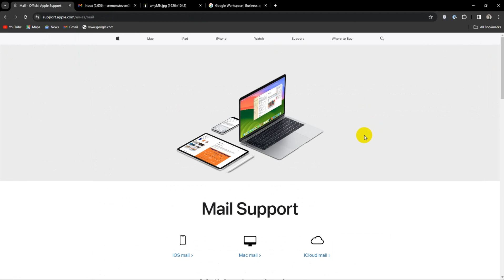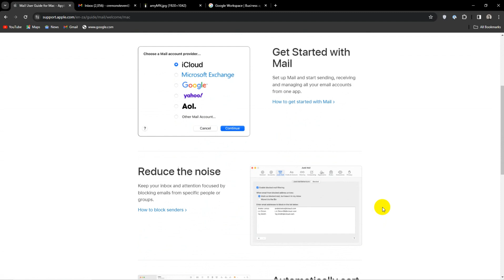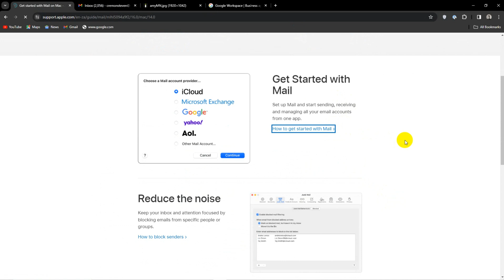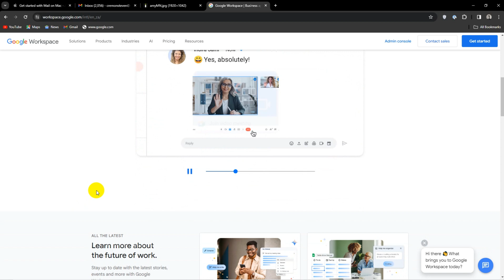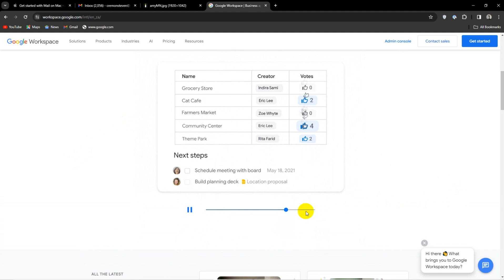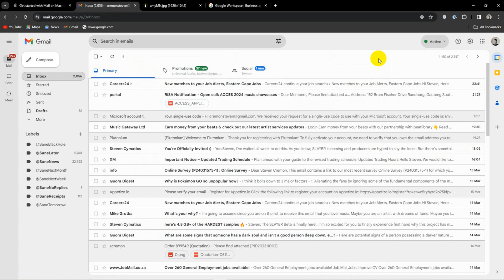Gmail Vs Apple Mail: Which is better? (2026)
In this video i compare Gmail vs Apple Mail. After this video you will know which email provider suits you best.

Timestamps:
00:00 Intro
00:10 Overview
01:10 Gmail Compatibility
01:30 Difference between Gmail and Apple Mail
02:45 Apple Mail Features
03:13 Apple Mail Interface
03:32 Gmail Features
04:05 Gmail Interface
04:35 Summary
05:00 Outro